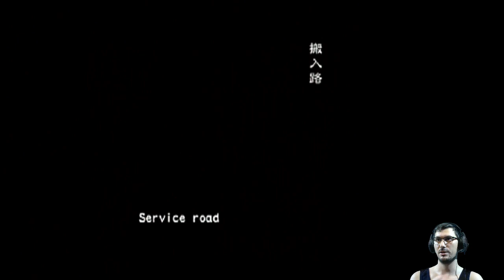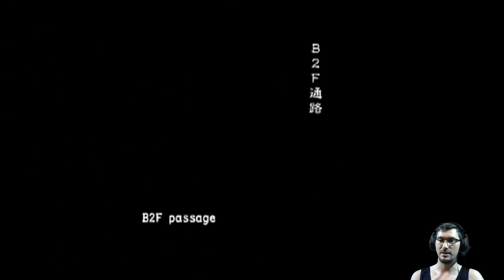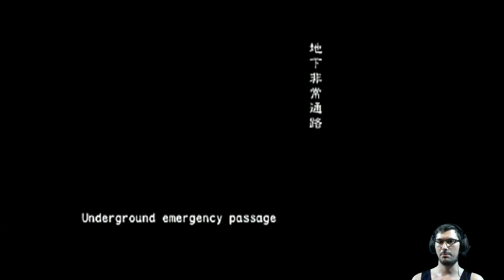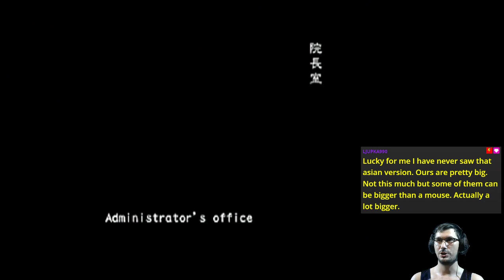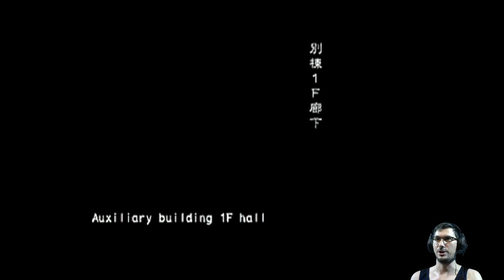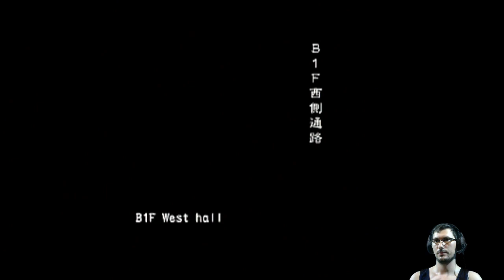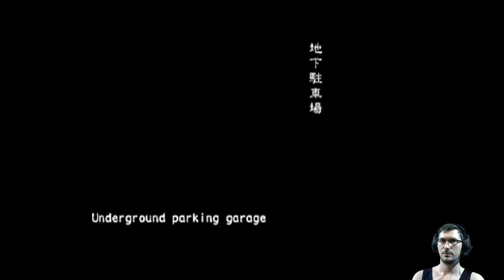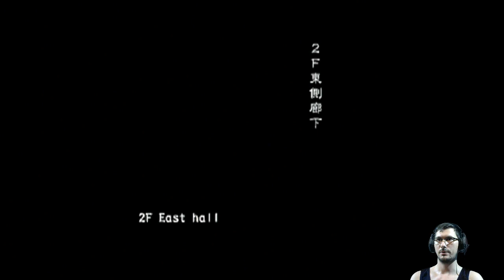Survival of the Hippest (Online VH FF) | Resident Evil Outbreak: File #2 [PS2]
After quite a while, the trio reunites for another Friendly Fire adventure!

Featuring Yoko:Z going crazy with a shotgun.